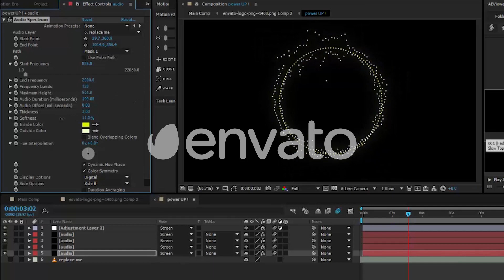music opener animation (After Effects template)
- 100% After Effetcs - full HD 1920*1080 - After effects 2015 or higher - animation 17 seconds - 1 place holder image / video - 2 text place holder - 1 place holder for your logo - no plugins required - color customize - fast render - video tutorial

- font used not included Bebas Neue.